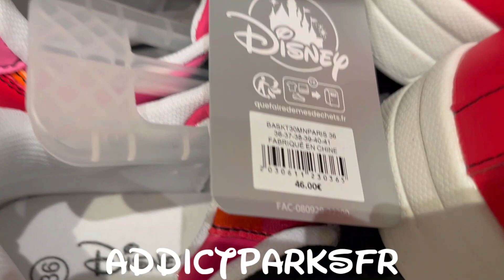Boutique Ribbons and Bows Hat shop - Nouvelle collection Minnie - Disneyland Paris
Boutique : Ribbons and Bows Hat Shop
Parc :  Disneyland Paris
Notre tik tok : AddictParksFR